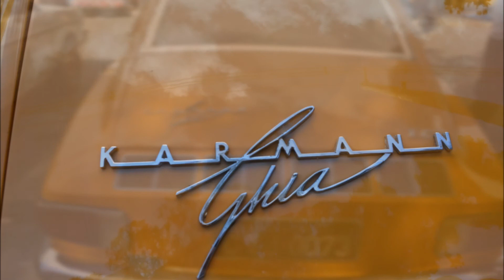Encontro Carros Antigos Luz Maio 2017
Encontro dos Carros Antigos

Estação da Luz - São Paulo

Maio
 2017